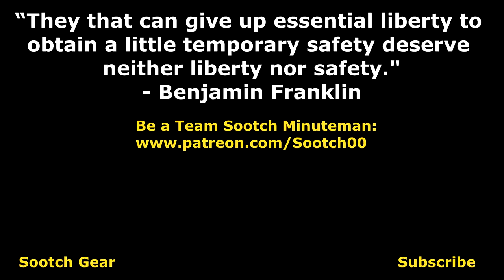2018 Gun Control Legislation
2018 Gun Control Legislation
H.R. 5087 Assault Weapons Ban 2018
H.R. 5103 Increase Excise Tax on Firearms & Ammunition
S. 2475 Bump Act
S. 2470 Raise Age to 21 for Firearm Purchase

U.S. House of Representatives